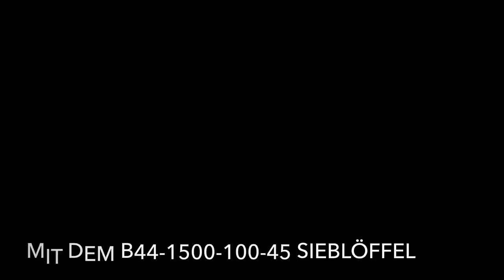B44 Siebschaufel - 05 - [HD] Hydremag AG Schweiz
Im Einsatz:

B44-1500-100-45 beim Aussieben von Bauschutt.

Gewicht ohne Adapter:
Baggergewicht: 22t
Inhalt: 1140l
Breite: 1500mm
Raster: 100x45mm

Schnell und unkompliziert schweizweit Mieten/Kaufen bei der Firma Hydremag.

Wir haben jede SW-Anbauplatte für Sie am Lager! Testen Sie uns!